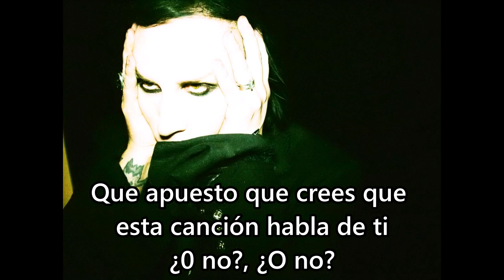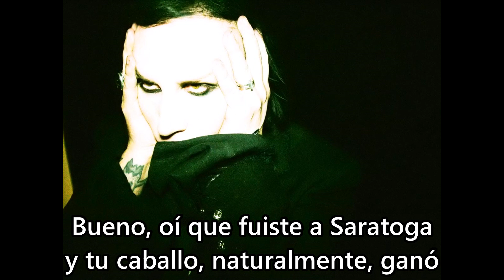Marilyn Manson - You're So Vain (Ft. Johnny Depp) (Subtitulada al español)